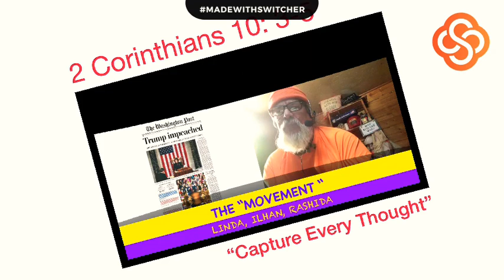I’m Peached, I Guess? (CCC#6/Part 1)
Thanks & Blessings to:
Guitar Lots/YouTube